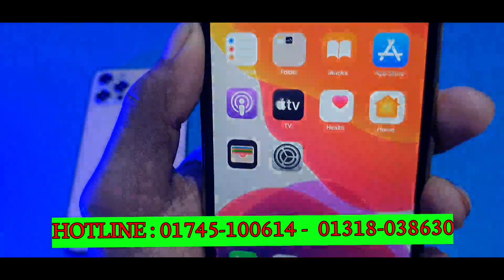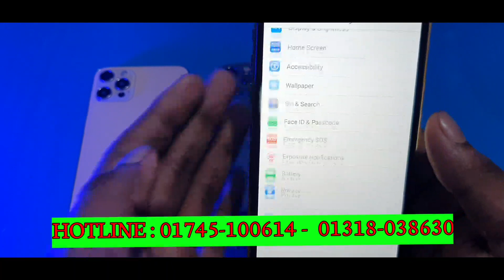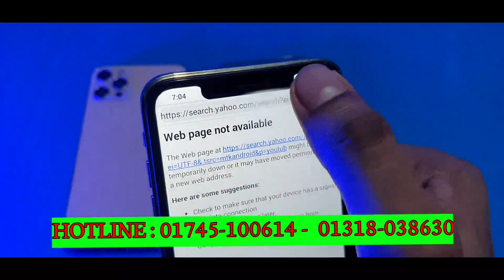কপি আইফোন কি ভালো ? Iphone 12 Pro Max Kk Concept High Super Master Copy Low Price Mobile Market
I phone 12 poro max hi super. Master. Coppy